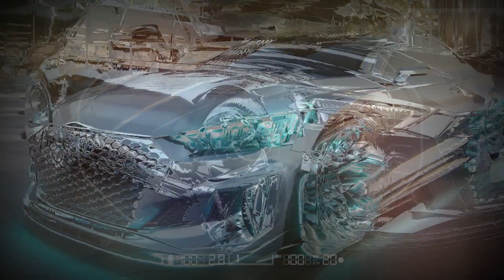NEW 2025 Audi RS5 Avant Official reveal | FIRST LOOK!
2025 AUDI RS5 | if you ask us, it's a little hard to believe – even with a PHEV setup. On the other hand, the resident pixel master did a fine job guessing the potential looks of the Audi RS 5 Avant design based on spies of the A5 and S5 series. As always, there are also a lot of color options for the exterior – and they even shared a glimpse of the cockpit. So, what do you think? Will Audi dare to trespass into mid-size territory with such a powerful RS 5? Or are they simply going to try and give the G81 BMW M3 Touring a great run for its Bavarian money?